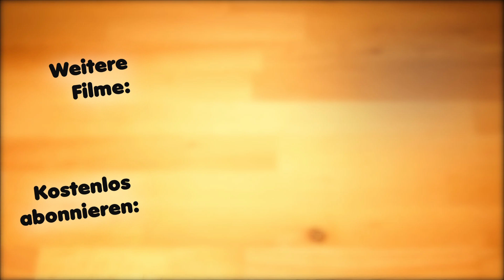RESTEVERWERTUNG ALLA NOBBI UND WAS DAS MIT NANOPLASTIK ZU TUN HAT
Oft bleiben ZUTATEN übrig, diese werden von mir NATÜRLICH EBENFALLS VERWERTET. Diese RESTE werden aber immer in BEHÄLTER IM KÜHLSCHRANK AUFBEWAHRT. Ich nehme heuer dazu keine PLASTIKTÜTEN sondern VERSCHLIEßBARE BEHÄLTER, STICHWORT MÜLLVERMEIDUNG/NANOPLASTIK-PARTIKEL.